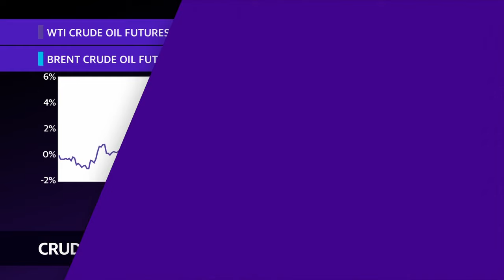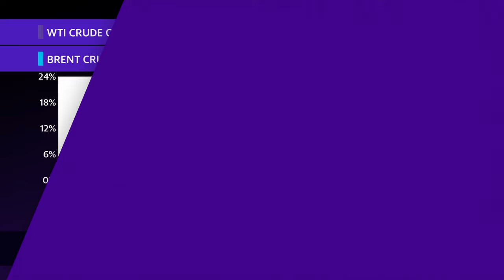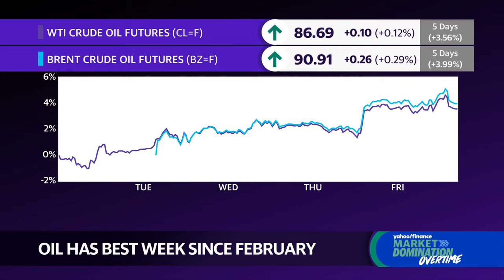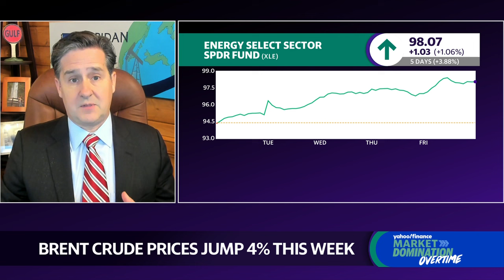Iran is the 'real bullish oil market risk': Analyst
Oil prices are rallying in response to the geopolitical tensions unfolding in the Middle East. President of Rapidan Energy Group Bob Mcnally joins Yahoo Finance Live to discuss how these developments could impact markets.
McNally emphasizes that the "real bullish oil market risk" is centered around Iran. He notes that traders had "shrugged off" the risks from this region since November. However, following an Israeli attack in the region this week, McNally says the markets are now starting to price in "the big one."
As oil prices have risen above the $90 level, McNally acknowledges this could be a "concern." However, he points out that with the Federal Reserve "worried about inflation," oil prices at this level could lead to worries about inflation spiking within consumer goods like gasoline— potentially slowing down the pace of future Federal Reserve rate cuts.